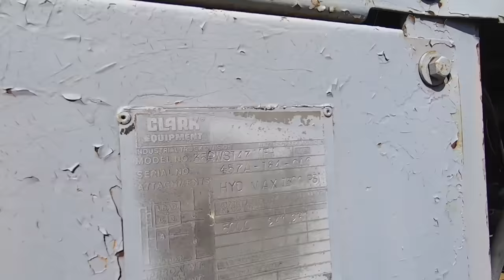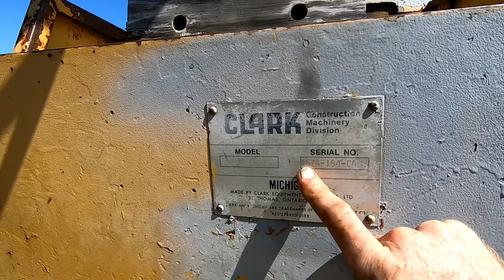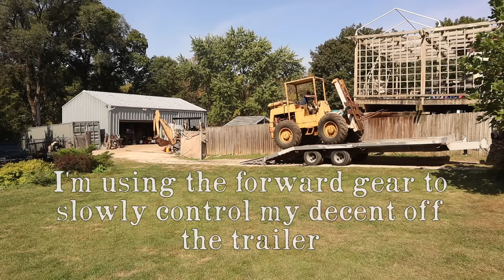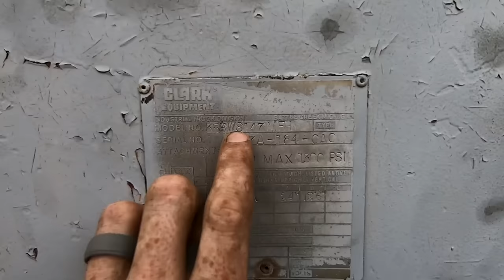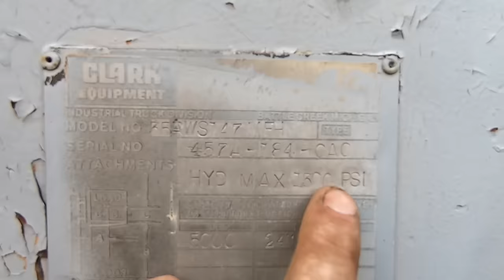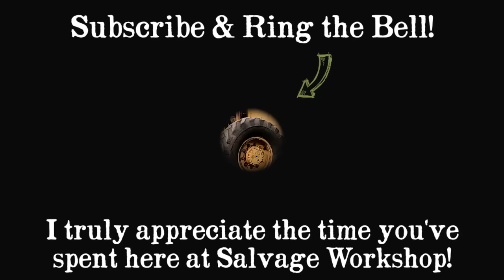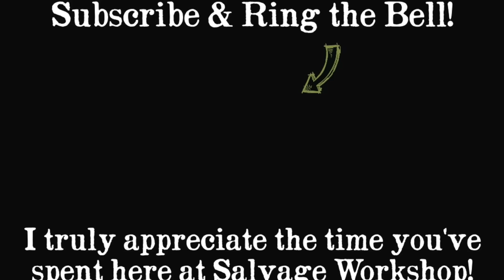I found a RARE ALL-Terrain "Wheel Loader" Forklift! Will it START?! (THIS Machine PUT UP A FIGHT!!!)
Is it someones HOMEMADE machine? Was it a CUSTOM order by the Military? Did they ONLY make ONE? OR did all of the documentation for this Clark(Michigan) 35 AWS ALL-Terrain Forklift get lost in a fire many decades ago?!?

I DON'T KNOW!!  If you do, PLEASE let me know!  Also if you have any documentation for this machine, I would love to see it, if you would be so kind!!

Here's what I do know:
This is a late 1960's early 1970's Clark (Michigan) 35 AWS Forklift built on the Michigan 35 AWS Wheel Loader / Shovel rated to lift 5000lbs.  It is All Wheel Steer, 4 Wheel Drive, and has a Perkins A4.236 Diesel engine (most likely transplanted, could be wrong).  It has air over hydraulic brakes that of course don't work, with an engine powered air compressor and an on board air horn that DOES work & is AWESOME. I'm guessing it's from the 1970's or so (maybe earlier), but I'm not positive on that!

This thing is rollin on 24" tires and has ground clearance for DAYS!! Which makes it easy to take this unique forklift just about ANYWHERE, and I have every intention to put that to the TEST!!

This revival was DEFINITELY a challenge to say the least, and I'm betting that you'll NEVER guess why I couldn't get this thing to start! It was a new one on me!

So sit back, put on your couch mechanic hat, let me know your thoughts in the comments(YES I read them!), & join me as we bring life to this neglected old beast that was DEFINITELY destined for the scrap yard!

I promise you'll enjoy the journey, and I appreciate that you've decided to come along!

Please enjoy! I know I did!

0:00 - Initial walk around
7:20 - Figuring out WHAT engine is in it
8:25 - Checking Fluids and Investigating a bit
9:48 - Clearing around the Machine to make it easier to work on
12:14 - Removing the Starter and Baring the Engine over
15:20 - Removing the Valve Cover
16:00 - Looking at the top of the Motor
16:24 - Opening the Oil pan to look for Water and Metal Chunks
17:16 - Pouring Engine oil and Penetrating oil over the top of the Motor
18:16 - Checking to see if the Valves are stuck
18:43 - Looking for a problem in the Transmission
20:12 - FINALLY freed up the Engine!!
21:43 - Reinstalling the Starter and Beating the DEVIL out of it
25:16 - Trying to use a Starter from another Machine
29:07 - Removing the Random piece of Car stuck in the forks
29:41 - Installing the Rebuilt Starter!
30:25 - Checking the Fuel tank and Adding Diesel
31:07 - First REAL attempt to Start this old Beast
33:55 - Removing and cleaning the Fuel Water Separator
35:36 - Jacking up the forks for transport
36:37 - Loading the Old Wheel Loader Forklift onto the trailer
44:49 - Heading back to Salvage Workshop
45:22 - It's BACK at the shop!!
48:43 - I figured out WHY it wouldn't Start
55:47 - Actually TRYING the OTHER Perkins Starter on this Machine
59:36 - Finally STARTING the Old Machine
1:00:54 - Checking to see if all 4 cylinders are Firing
1:02:34 - Testing the Transmission and Checking for Brakes
1:05:04 - It's time to Unload it!!
1:06:51 - Unhooking and Testing the Forklift mast
1:11:14 - Talking about the STARTER Problems!
1:13:26 - Removing the Broken Starter Mounting Bolt and adding a New Stud!
1:17:24 - Trying out the CORRECT Newly Rebuilt Starter for this Machine
1:19:17 - It Starts, It Drives, It DOESN'T Stop, & it has a WORKING Air HORN!!
1:20:39 - Do YOU know anything about this MACHINE... PLEASE HELP!
1:23:39 - Thanks for joining me on this adventure! LOT'S more to come!